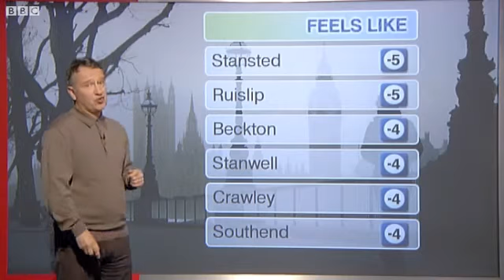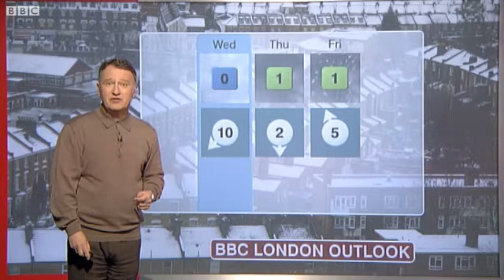BBC Weather London City Airport mp4